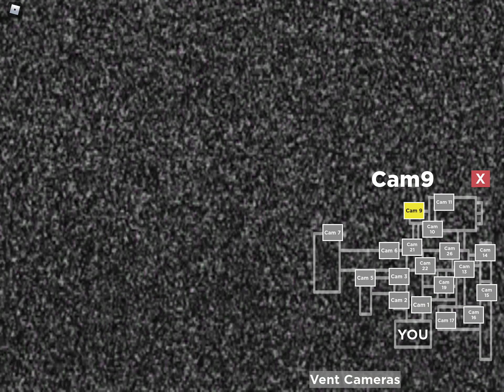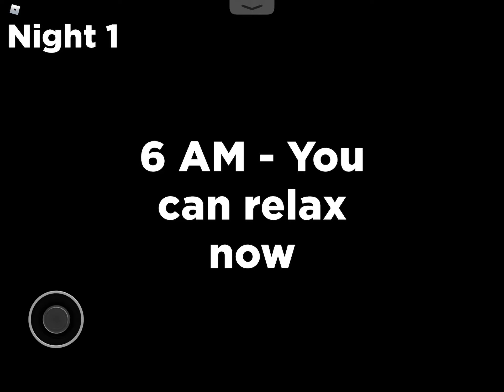Sewer rats scary (Nightmare in the sewers)